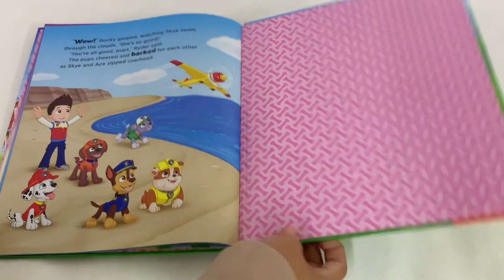9780655228875 Paw Patrol High Flying Skye Story Book With Keyring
"Paw Patrol High Flying Skye" is an enchanting children's book that takes young readers on a thrilling adventure alongside their favorite pup, Skye, from the Paw Patrol team. Join Skye as she soars through the sky, showing courage, bravery, and determination as she saves the day.

Product details :

Format: Hardcover I 28 Pages
Language: English
Country of Publication: AU
Dimensions (cm): 27.6 x 23.8
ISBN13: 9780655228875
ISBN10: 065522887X